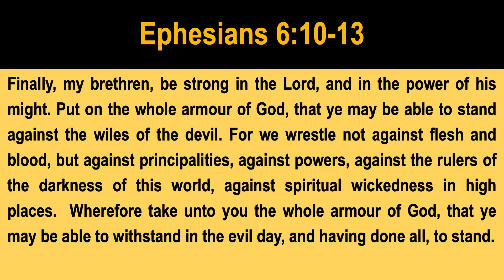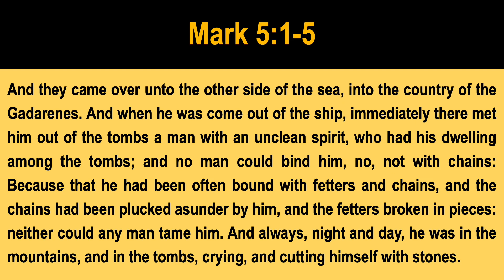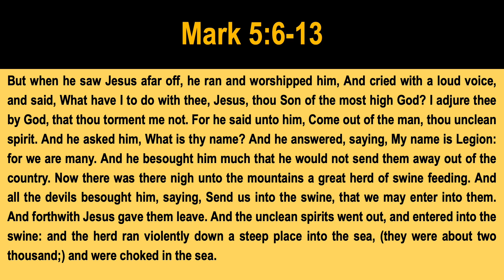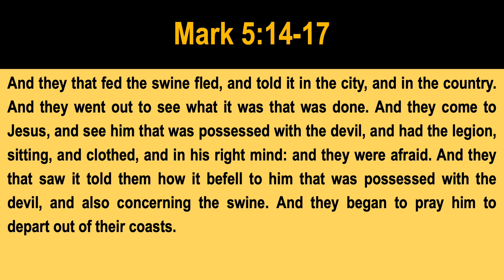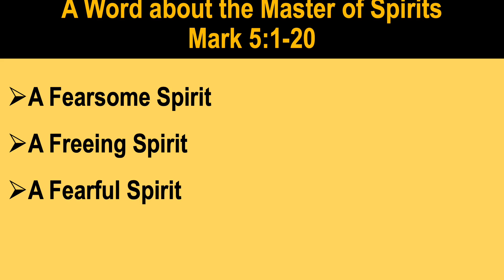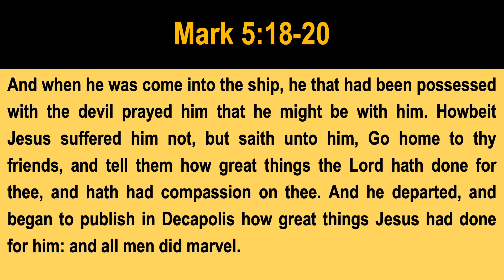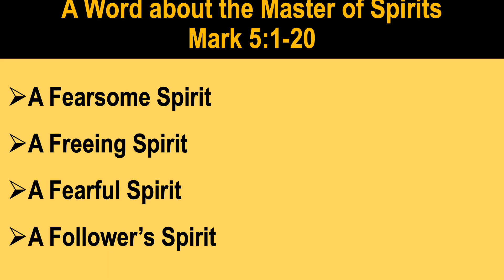A Word about the Master of Spirits at Mobley Creek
Humans are unable to adequately respond to the challenges of nature, much less fight spiritual battles. Blessedly for us, we have a Champion who triumphs every time in spiritual warfare. Want to guess who He is?